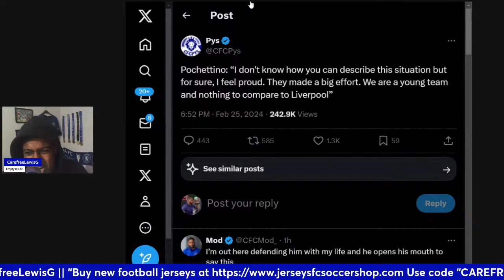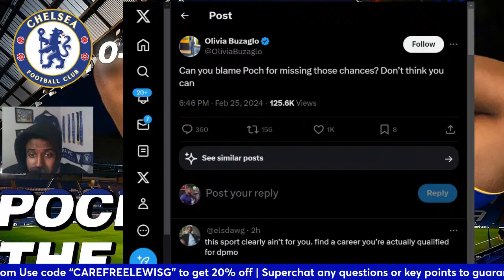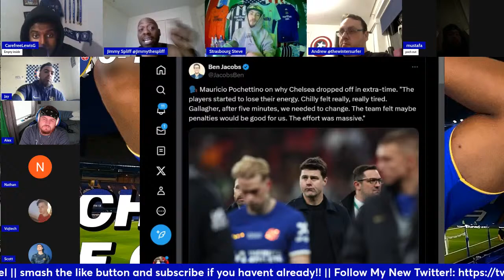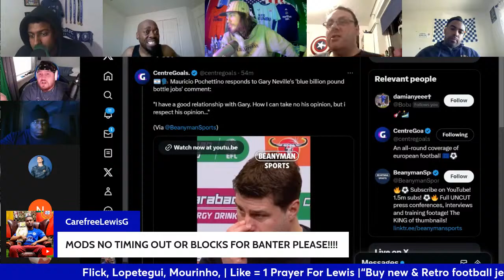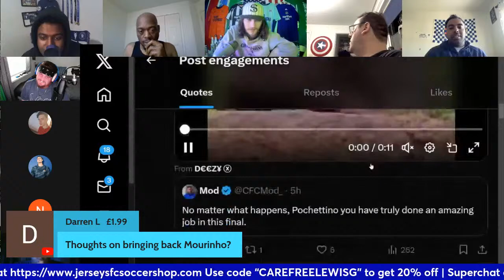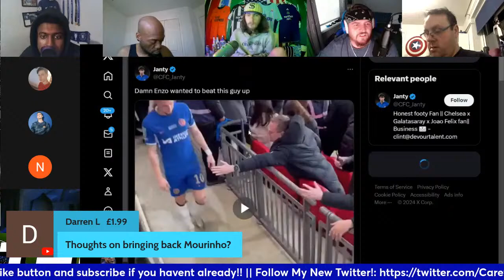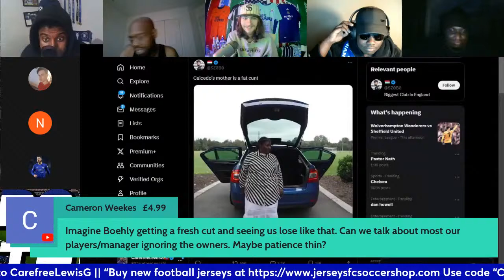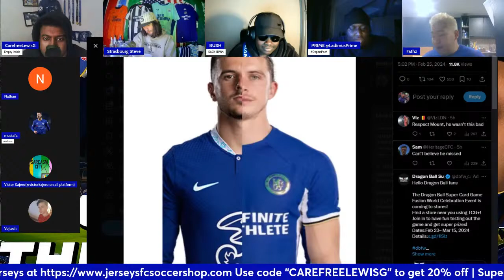2ND BEST TO A B TEAM ! POCHETTINO THE SPURSY COWARD ! 🤬 CHELSEA 0-1 LIVERPOOL CARABAO CUP FINAL